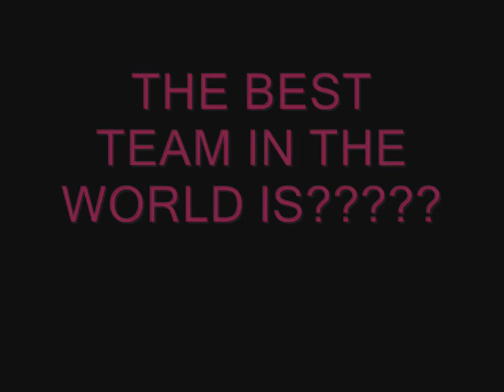best soccer teams in the world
these are actually real that is da oder